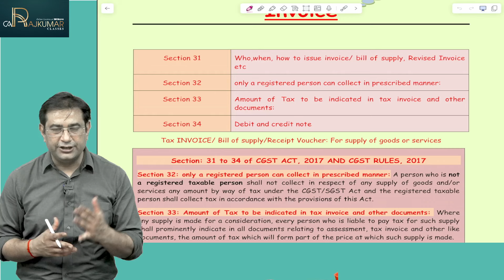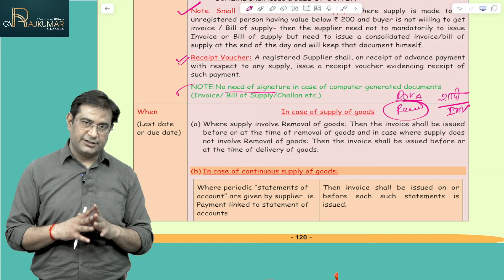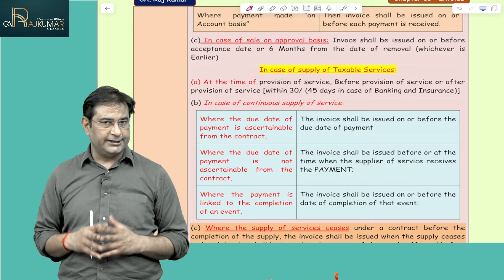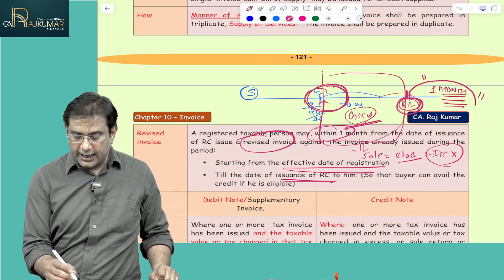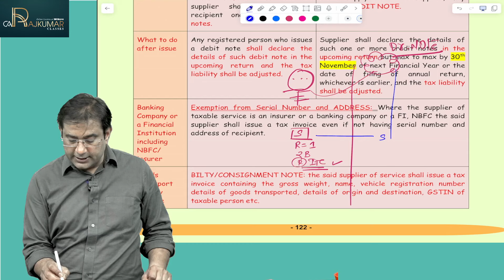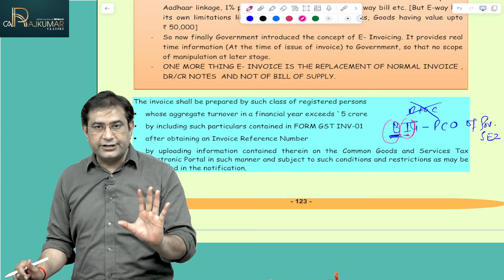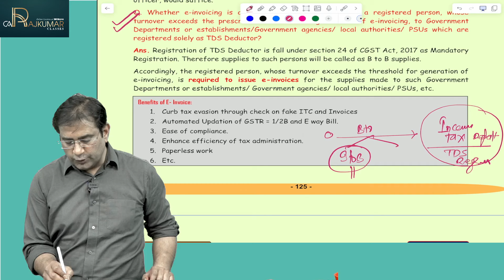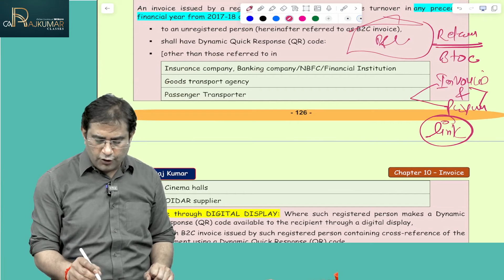CA / CS / CMA Inter GST Revision By CA Raj Kumar Topic - INVOICE May 24 And Nov 24